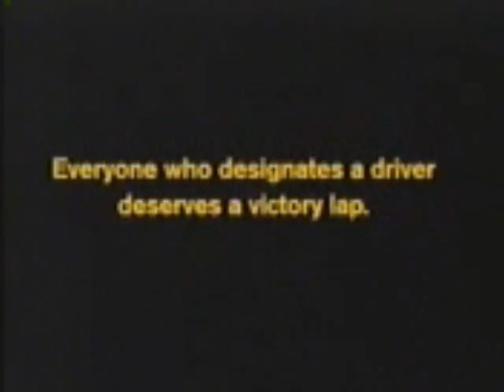Dale Jr.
All About Dale